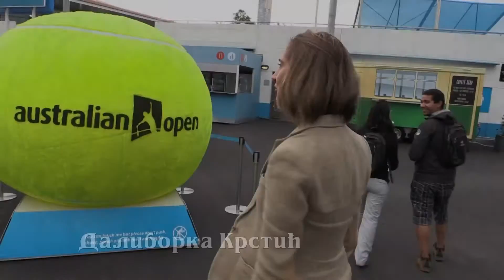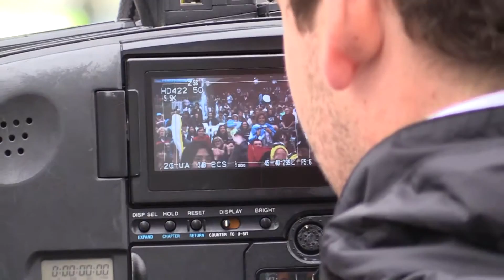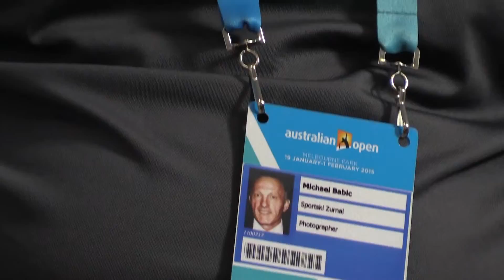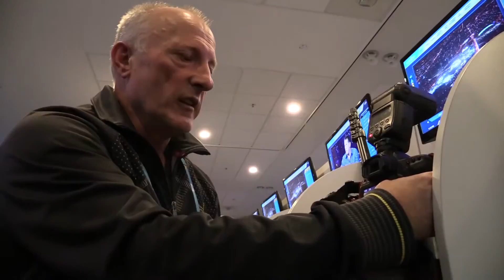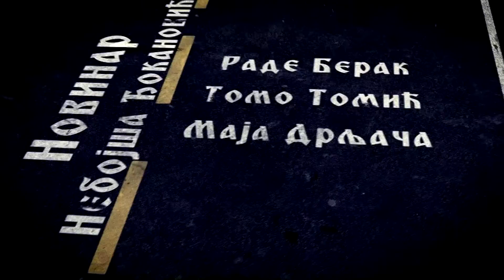AUSTRALIA OPEN 2015 Melbourne sa (Daliborka Krstic}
AUSTRALIA OPEN 2015 Melbourn.fotograf M.Babic,За серијал Медијска мрежа српске дијаспоре, који уређује Мирјана Раичевић Тасић, ТВ екипа емисије Срби са Петог континента из Мелбурна, продуцента и уредника Драгана Гавриловића, забележила је најинтересантније детаље отвореног првенства у тенису, Аустралијан опен-а, као и атмосферу непоредно пре почетка, у току и после финалног меча Новака Ђоковића и Ендија Мареја.